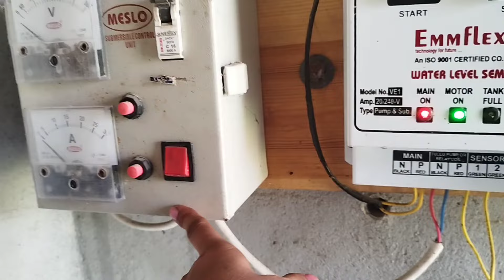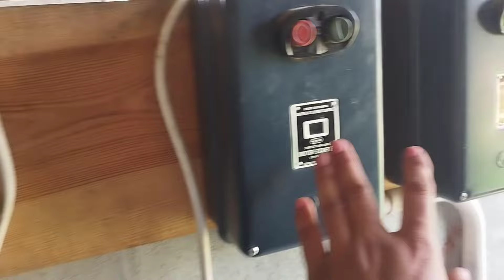Comment ka video information Dairy farm ke electricity room ke bare mein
sprinkler system for dairy farmshower system for dairy farm

foggers for cow shed

fogger kaise lagayefogger dairy farm kya hote hai

toolu pump

pump for dairy farm

fogger fitting

heat stress in cows and Buffalo

cow shed design

garmi mnein shed thanda kaise rakhe

makhi ko kaise khatam kre

how to control heat in cow shed

toolu pump

fogger fitting

cow shed design

electricity room kaise taiyar karen  dairy  farm ke liye